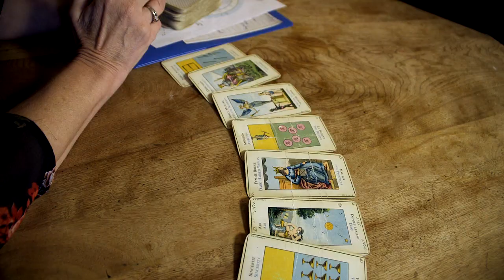Hannah Lorre Sizzle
Pearson Pictures Hannah Lorre